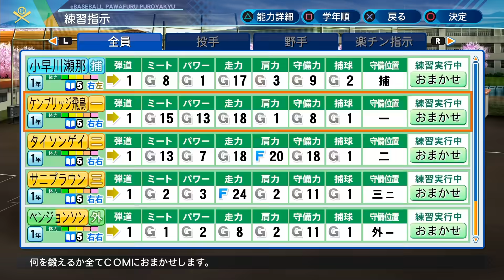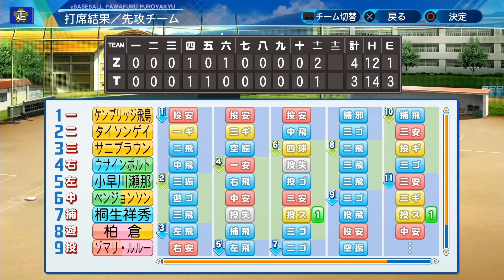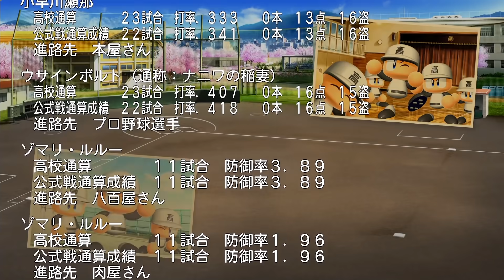【走塁特化】バントで無限内野安打祭りの高校はどのような成績を残すのか検証（パワプロ202金特栄冠ナイン）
★【関連動画】★

● 全員オールSで金特5個を持つ究極のチームはどのような成績になるのか検証【パワプロ2020栄冠ナイン】 @YouTubeより

●全員オールGで金特5個を持つ潜在能力だけのチームはどのような成績になるのか

● 天才1年生が2人入学！！『栄冠ナイン3年縛り』菊池雄星と天才が入部した高校はどのような成績になるのか　（パワプロ2020 ）

● 歴代最強か！？天下無双の集団『栄冠ナイン3年縛り』安打製造機青木宣親と天才が入部した高校はどのような成績になるのか　（パワプロ2020 ）

【今日は何の日？】1/27

1593年 - コペルニクスの地動説を擁護したジョルダーノ・ブルーノがローマの異端審問所に引き渡される。7年間に獄中に留め置かれた末に1600年に異端審問を開始した日

♣︎【動画情報】♣︎

●走力以外は極力上げないようにした走塁特化の選手たちで3年間プレイします。

●金特は走塁と内野安打に関係のある本を使用しました。

●試合前のバックアップは使用していません